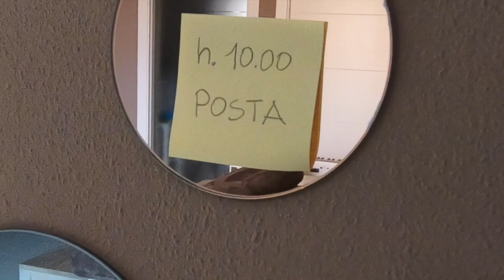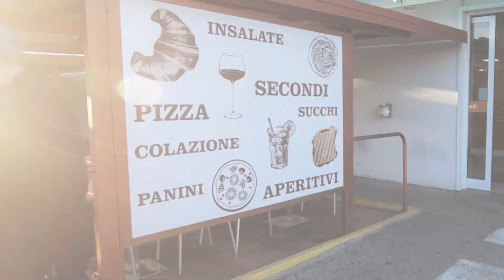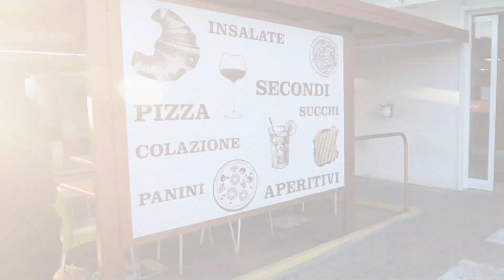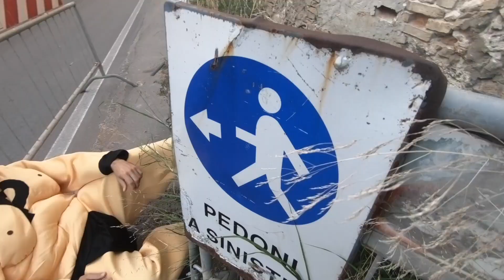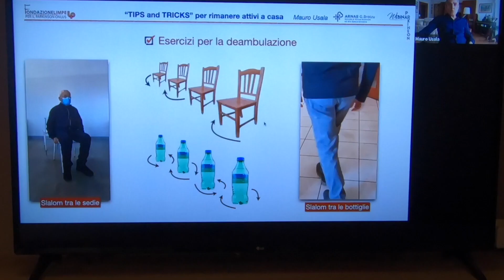Una Giornata con Parkinson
Cortometraggio scritto, diretto, interpretato, prodotto dai fisioterapisti Mattia Tronci e Mauro Usala della Riabilitazione dell' ARNAS Brotzu di Cagliari. E' una storia di lotta e di convivenza in cui, immaginando una giornata tipo di una persona con la Malattia di Parkinson, lo scopo è quello di dare qualche consiglio pratico su come affrontarla.